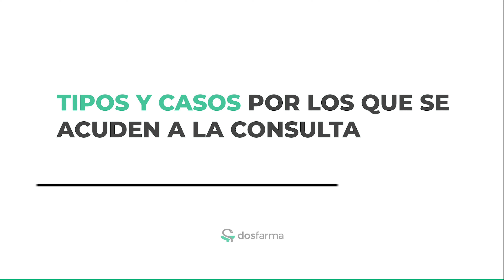Cómo conseguir nuestros objetivos nutricionales y un buen estilo de vida | DosFarma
Jose Miguel Osete, nutricionista, nos ayuda a conseguir nuestros objetivos nutricionales y un buen estilo de vida 👇👇

00:00​ Dieta vegetariana o vegana, ¿es un buen estilo de vida?
01:13 Objetivos nutricionales en deportistas, ¿influyen el estrés?
03:15 Tipos y casos por los que se acuden a la consulta